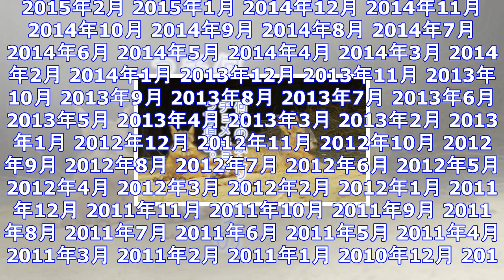野原ひろしの藤原啓治とラムちゃんの平野文が方言しゃべる動物夫婦に ｜ ガジェット通信 getnews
DATE:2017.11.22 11:06 おたくま経済新聞 ガジェット通信 GetNewsを≫ @getnewsfeedさんをフォロー 　11月22日は「いい夫婦の日」。それに合わせて凸版印刷から、...